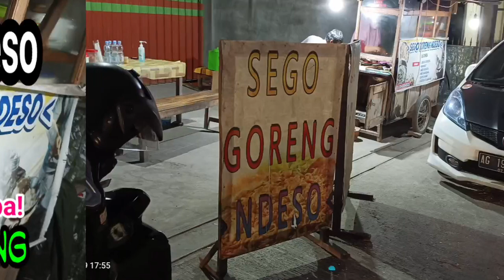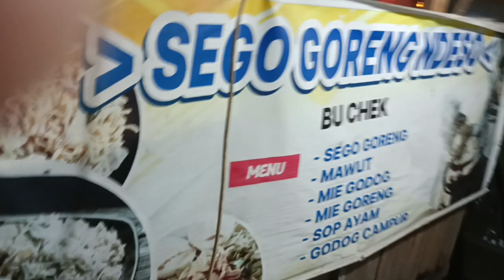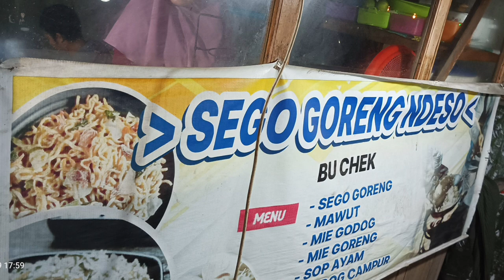VIRAL LEGEND ! Sego Goreng nDeso Plosokandang Tulungagung, silahkan coba Loor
@brianthadi Edition masih mendokumentasikan kuliner yang ada Tulungagung khususnya & daerah lain. Kali ini @brianthadi cari makan sore di Sego goreng ndeso Plosokandang Tulungagung East Java Indonesian. Bagaimana reviewnya? tonton saja videonya hingga selesai Terima kasih 🙏🙏🙏